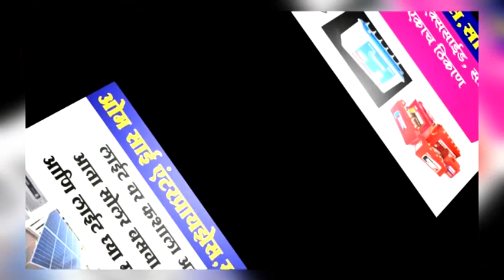भाजप महिला मोर्चा पदाधिकारी निवड